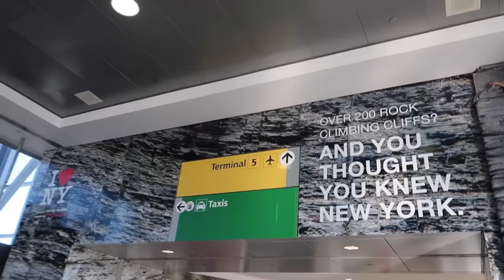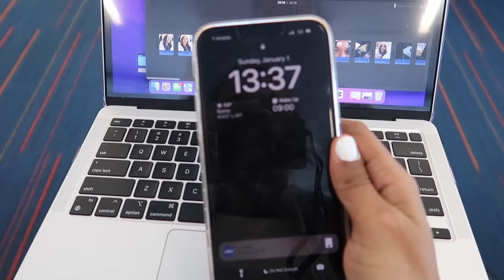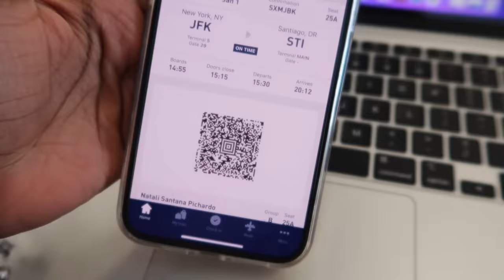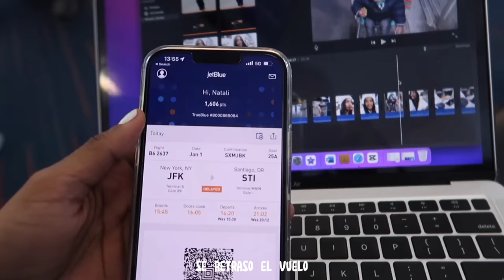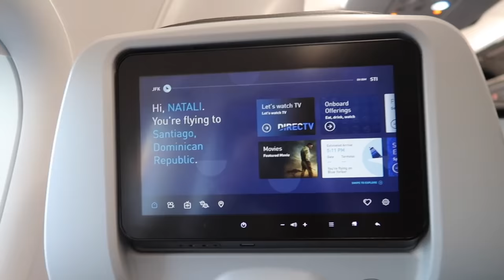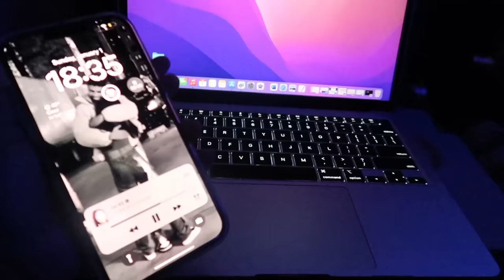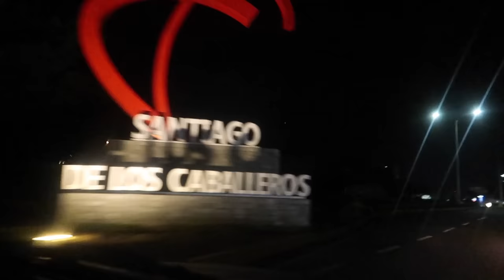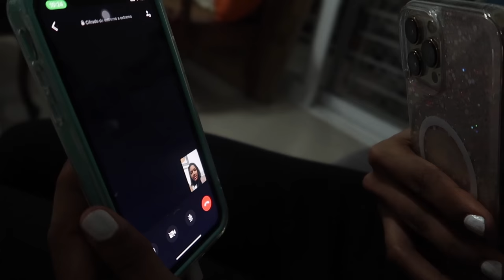Sorpresa a mi familia | Devuelta a mi país por las vacaciones de la universidad 🇩🇴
✯ Soy de Santiago, Republica Dom.
✯ Tengo 19 añitos
✯ Edito con CapCut/IMovie (MacBook)

🤍Un poquito sobre mi:

Soy Dominicana nacida & criada en la ciudad de Santiago, Rep. Dom. A mis 18 añitos decidí dejar mi país para hacer mi carrera universitaria en Estados Unidos, Soy creadora de contenido, bailarina & modelo. He trabajado con marcas tanto nacionales como internacionales. Siempre sone con crear una marca personal en plataformas digitales con la que pudiera inspirar a otros a trabajar por sus sueños & nunca dudar de ellos mismos… Fiel creyente de las buenas vibras & de que todo es posible.

🤍El tiempo De Dios es perfecto…📈17,266

🤍Atrae eso que tanto sueñas hasta que la vida no tenga otra opción que otorgartelo por nunca rendirte…